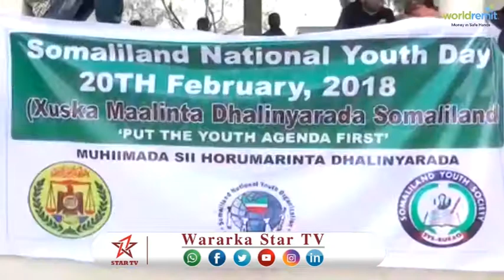DAAWO MAGAALADA BURCO IYO SIDA LOOGA XUSAY MAALINTA DHALINYARADA